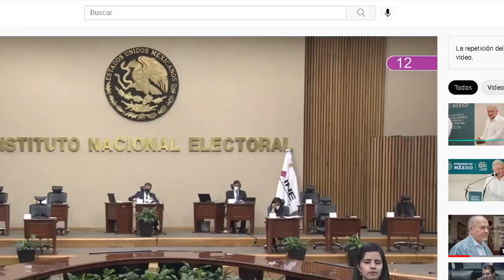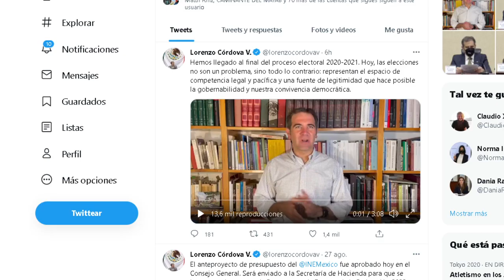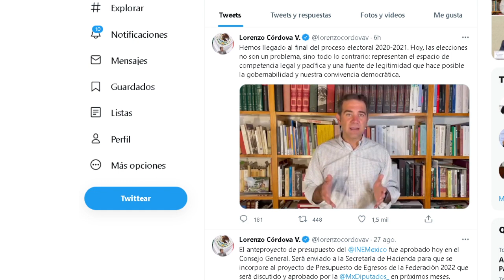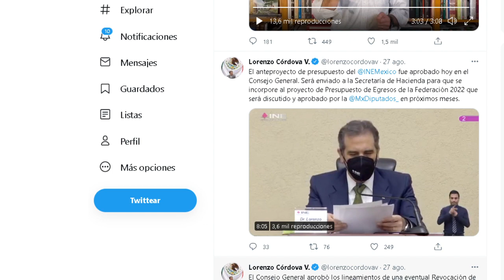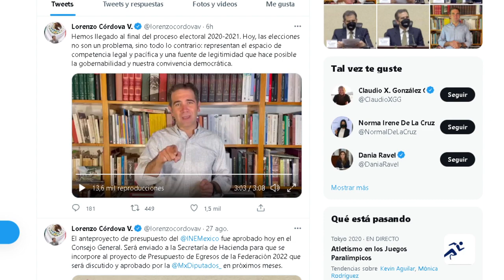YA VALIO VERTA, LA GENTE VFA A SACAR A LENCHO DEL INE!!! SENADORES Y DIPUTADOS NO PUDIERON, AMLO...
ORGANIZAN MARCHA PARA SACAR A LENCHO DEL INE!!!